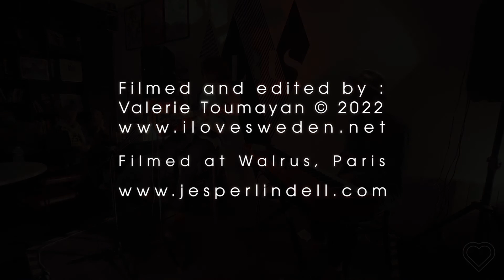Jesper Lindell - Westcoast Rain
Jesper Lindell showcase at Walrus, Paris 29/03/22 · ▾ read more ▾

For his new album release titled "Twilights",  Jesper Lindell was in promo in Paris in March and offered a small showcase at the record store/café Walrus

With this album, in a folk, Americana and country style, the singer-songwriter from Ludvika offers us ten energetic and overflowing songs. With his voice in the foreground, true to form, Lindell gives us his guts and his soul on a very American soundtrack, but also musically very solid. His release is already enjoying some success across Sweden and around the world and should continue to find new followers over time, especially thanks to his shows where his vocal quality is all the more put forward! A pleasant listening that transports you to a series of summery worlds.